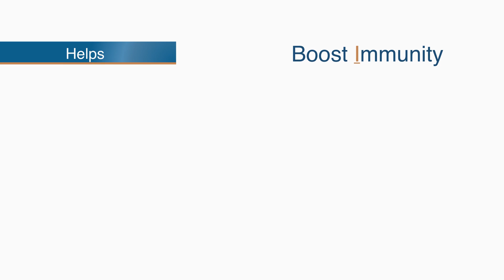BRIGHT MINDS - I is for Immunity & Infections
It’s important to constantly strengthen and build up your immunity. According to the Journal of
Alzheimer’s Disease, if you’re struggling with your memory – infectious diseases need to be explored by your physician.